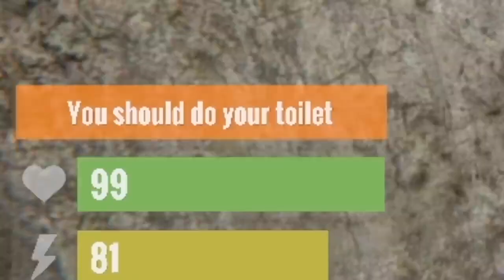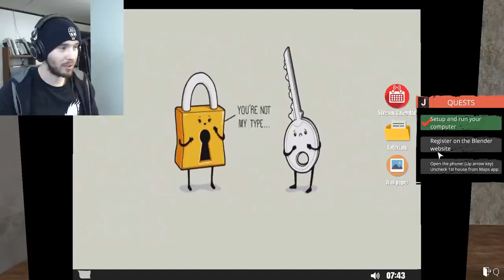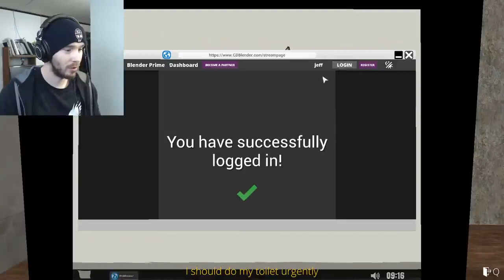This is what I really look like!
Charmx Plays Reupload